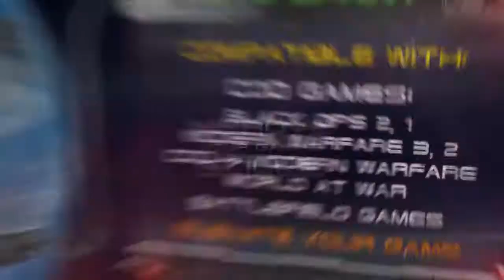Get ready for Xbox One and PS4 Modded Controllers | Autosprint Mod on Black Ops 2 | MegaModzPlanet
Xbox One and PS4 consoles have been the biggest news on the video games market for the past few months and finally we are just a few weeks away from having a next-gen gaming experience. We will make that experience even better by delivering our brand new 2014 Rapid Fire modding technology that will make your your gaming adventures more interesting and intense. Xbox One and PS4 modded controllers will be available winter 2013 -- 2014 and will feature Rapid Fire and other Add Ons options. More info coming soon!

While waiting the whole new gaming experience, you are welcome to watch our Auto Sprint Mod in action and get more ideas on what our modded controllers can do for you. What Auto Sprint does -- it makes your character run in a specified direction without you hitting the Left Thumb stick. The mod is currently available for Xbox 360 modded controllers.